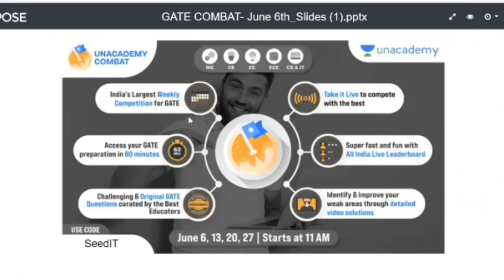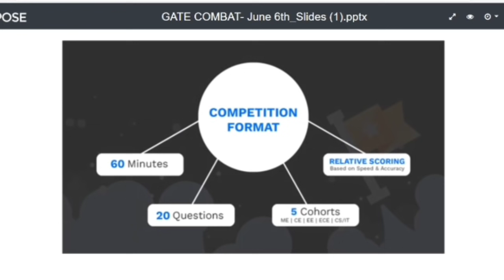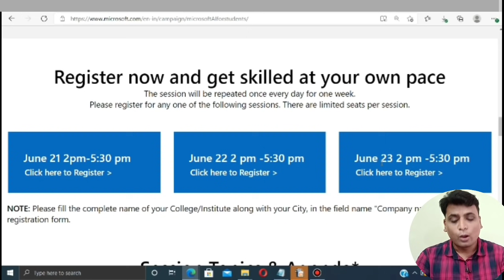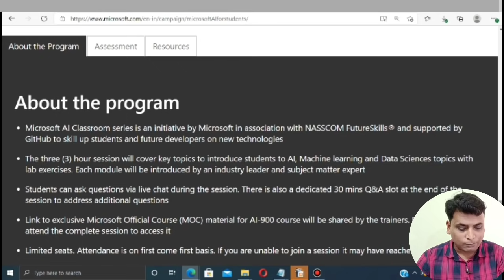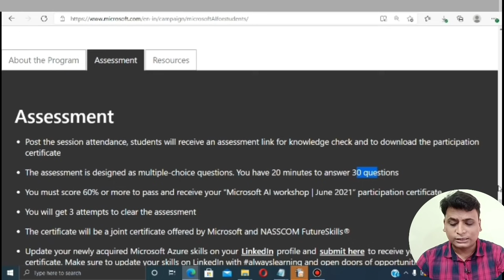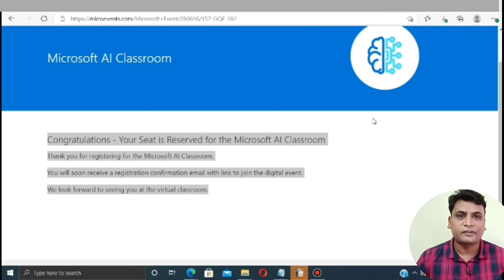Microsoft Python Data Science Machine Learning Free Course & Certificate | AI ML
Microsoft Python Data Science Machine Learning Free Course with Certificate | AI | ML | Free Certificate
𝐆𝐚𝐭𝐞 𝐔𝐧𝐚𝐜𝐚𝐝𝐞𝐦𝐲 100% Scholarship
Use Code : SEEDIT
📢 𝗙𝗿𝗲𝗲 Skillzcafe 20000+ Premium 𝗢𝗻𝗹𝗶𝗻𝗲 𝗖𝗼𝘂𝗿𝘀𝗲𝘀 𝗪𝗶𝘁𝗵 𝗖𝗲𝗿𝘁𝗶𝗳𝗶𝗰𝗮𝘁𝗲 (7 Days Free Access)
👨‍💼👨‍💼𝐁𝐞𝐬𝐭 𝐕𝐢𝐝𝐞𝐨 𝐅𝐨𝐫 𝟐𝟎𝟐𝟏 𝟐𝟎𝟐𝟐 𝐁𝐚𝐭𝐜𝐡

Topic Covered
Microsoft
Micro AI
Microsoft Azure
Microsoft Data Science
Microsoft Artificial Intelligence
Microsoft Free Certification
Data Science free Course
Data Science Free Certificate
Artificial Intelligence Free Course
Artificial Intelligence Free Certificate
Python Free Certificate
Amazon Free Certificate
Aws Free Certificate
Aws Free Course
Web development Free Certificate